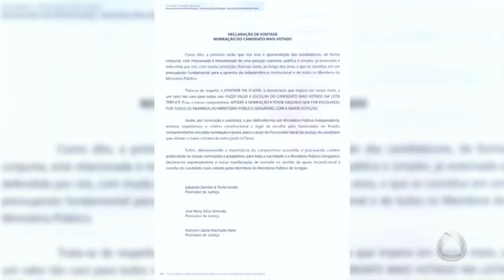Governador Belivaldo Chagas ainda não decidiu nome do novo procurador do Estado Jornal do Estado